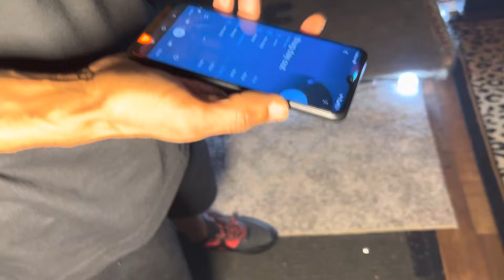Thowed Off Ent artist Thuggio from Neva Again Family remix to Gucci Mane Trap House.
Out of 5 🎥🎥🎥🎥🎥, how many do you think he deserve. Let us hear your opinions.